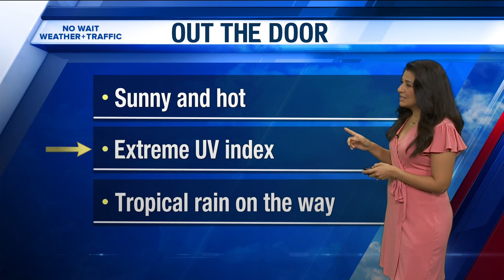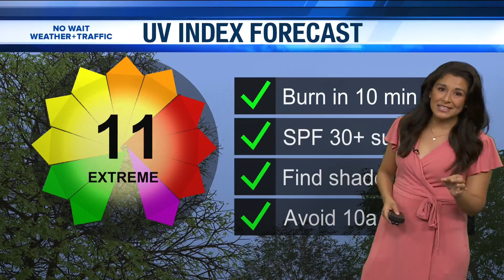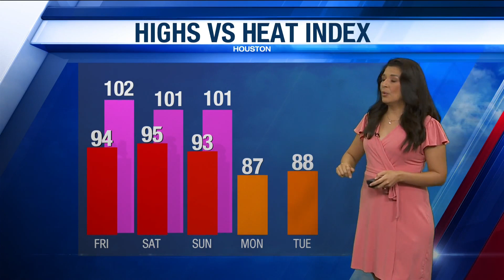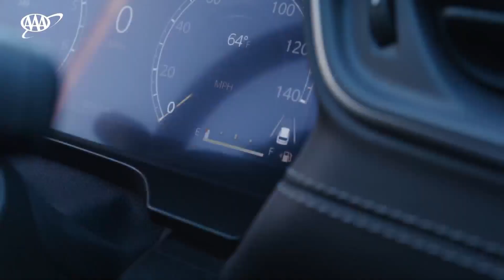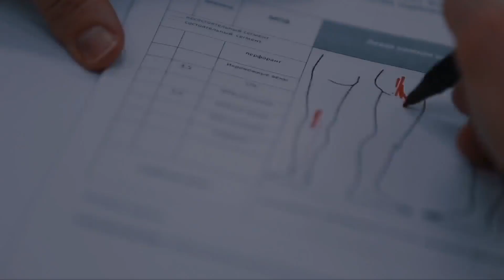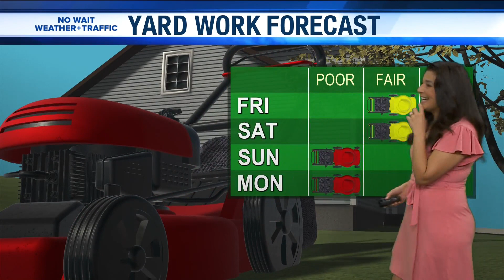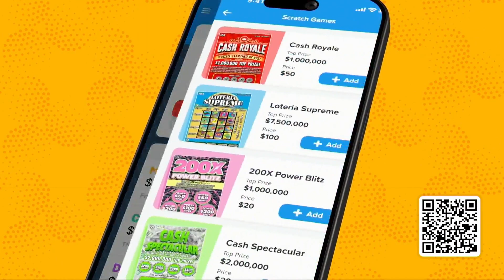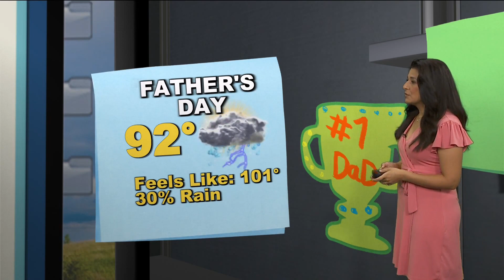SPECIAL EDITION: 28th anniversary of Nexstar's founding NexstarNartion NexstarFDOC2024 | CW39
HOUSTON (KIAH) – Today is Nexstar Media Group’s Founders Day of Caring, and we’re taking the show on the road to the Houston Food Bank for a day of giving. This is a very special edition of Houston Happens. The CW39 family is coming together to show off all the great work that the food bank does. We’ll also get an insider look at the work of a volunteer.